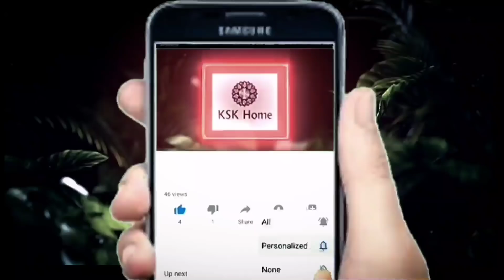ఇంటికి వచ్చిన వారికి పొరపాటున ఇది ఇస్తే ఇంట్లో డబ్బు నిలవదు జీవితాంతం కష్టం అనుభవిస్తారు..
ఇంటికి వచ్చిన వారికి పొరపాటున ఇది ఇస్తే ఇంట్లో డబ్బు నిలవదు జీవితాంతం కష్టం అనుభవిస్తారు..ఇంట్లోకి ఈ వస్తువులు తెచ్చుకుంటే అప్పులు కష్టాలు పోయి అదృష్టం ఐశ్వర్యం లక్ష్మీదేవి కుబేరులను చేస్తుం , ఉప్పుతో ఇలా చేస్తే లక్ష్మీ దేవి మీఇంట్లో తిష్ట వేసుకుని కూర్చుంటుంది వెళ్లమన్న వెళ్లదు|ఉప్పు పరిహారం ,Salt Deepam Secrets in Telugu: శుక్రవారం ఇలా ఉప్పు దీపం వెలిగిస్తే కోటీశ్వరులవుతారు , ఈ మాటను 3 సార్లు మనసులో అనుకుంటే కోరుకున్నది కచ్చితంగా నెరవేరుతుంది.శివుడే పార్వతికి చెప్పిన రహస్యం..ఆడవాళ్లు మూడు సార్లు ఇది చదివితే కోరుకున్నది కచ్చితంగా నెరవేరుతుంది విష్ణు లక్ష్మీకి చెప్పిన రహస్యం..తధాస్తు దేవతలు తిరిగే సమయం ఇదే ఈ సమయంలో ఏం కోరుకున్న నెరవేరుతాయి..ప్రపంచంలో దేశాల పరిస్థితి మారనుంది. abhigya anand latest telugu | Brahmam Gari Kalagnanam , Abhigyan anand telugu new update On Gold | abhigya latest telugu | Brahmam Gari Kalagnanam , abhigyan anand telugu new update trending May 29 (రాబోయే రోజులలో బంగారం ధరలు ఎలా
ఉండబోతున్నాయో క్లుప్తంగా చెప్పిన అభిగ్య)| abhigya latest telugu | Brahmam Gari Kalagnanam , abhigyan anand telugu new update trending lockdown | abhigya latest telugu | Brahmam Gari Kalagnanam ,May 29 జరిగేది ఇదే మరో సంచలన నిజం తెచ్చిన అభిగ్య 2020లో ప్రమాదం బ్రహ్మంగారి కాలజ్ఞానం నిజం అవుతుంది . అభిజ్ఞా బంగారం గురించి ఎం చెప్పాడో తెలుసా..?వింటే మీరు వెంటనే బంగారం కొని దాచుకుంటారు..! రాత్రి తిన్న గిన్నెలు ఈ టైంలో కడిగితే ఇంటికి దరిద్రం.. పైసా మిగలదు, ఇలా చేస్తే కుబేరులే, ధనవంతులు కావాలనుకుంటున్నారా అయితే పిడికెడు ఉప్పు తో ఈ విధంగా చేయండి , ఇంటి ద్వారానికి ఇవి ఉంటే డబ్బు వద్దన్నా వస్తుంది | SimhaDwaram Importance | Vasthu , Abhigyan Anand Telugu New Update on Today| Abhigya Anand Prediction Telugu | Brahmam Gari Kalagnanam ,, abhigyan anand telugu new update trending may 29 | abhigya latest telugu | Brahmam Gari Kalagnanam , abhigyan anand telugu new update | abhigya anand prediction telugu | abhigna anand telugu | Abhigya Predictions | Brahmam Gari Kalagnanam | Abhigya Anand Predictions l Telugu facts l A 14 Years old Predicts World Situation | abhignaanand astrology bhakthisamacharam , Real Truth Of Abhigya Anand Predictions | 14 Year Old Boy Abhigya Anand Story | Abhigya , Abhigya Anand Predicts End Date | Abhigya Astrology Telugu| అభిగ్య భవిష్యవాణి 2020
అభిగ్య గురించి ఎవరికీ తెలియని సంచలన నిజాలు బయటపెట్టిన తన తల్లి|Abhigna Anand Prediction